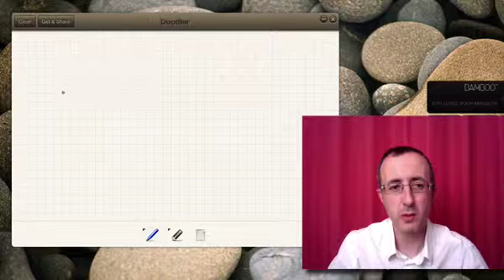Accélérer l'apprentissage de l'anglais chez l'enfant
Le blog bilinguisme présente pourquoi l'espéranto est un bon moyen d'accélérer l'apprentissage de l'anglais. Démonstration avec le verbe "To comb", "Kombi".